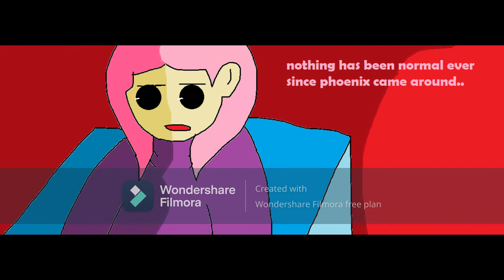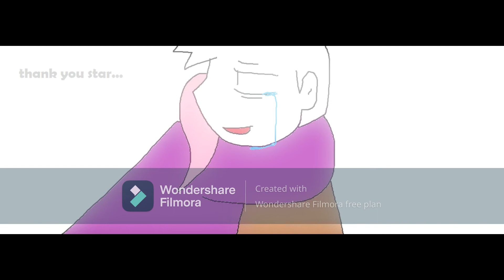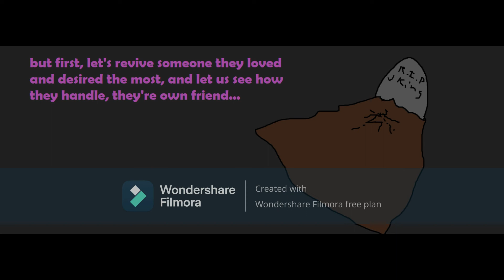Multiverse Collides - Chapter 3 "Forgiveness"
After Zaxor and Phoenix saw eachother once again we left out with sci's revival and Thank you guys for 500 SUBSCRIBERSSS SHEEEEESSSHHHHH